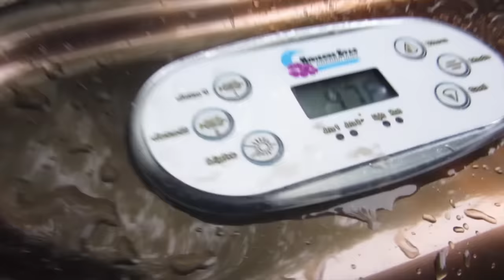Friends Floating in the River (WK 227.4) | Bratayley